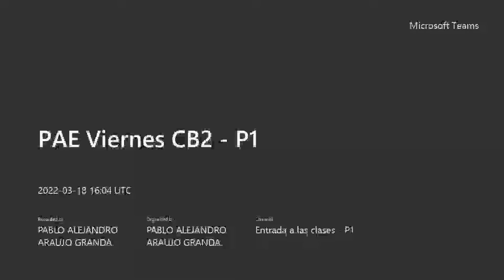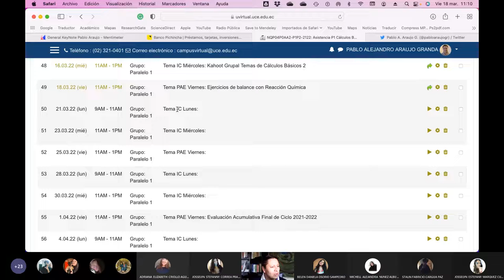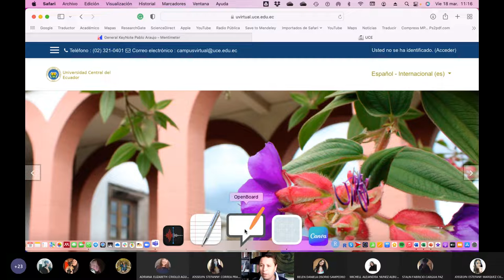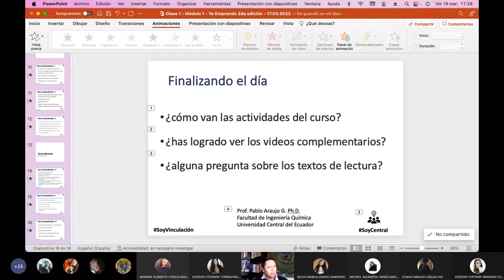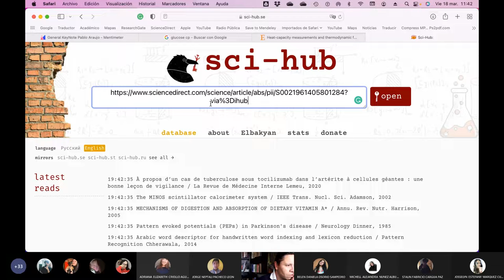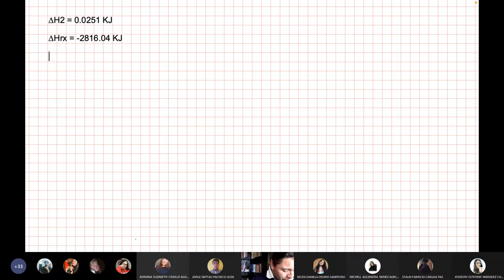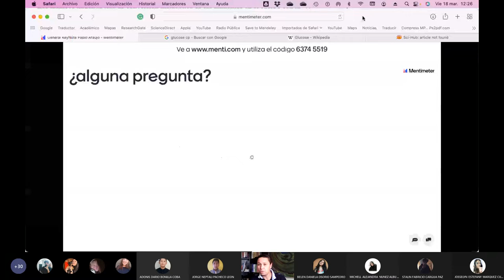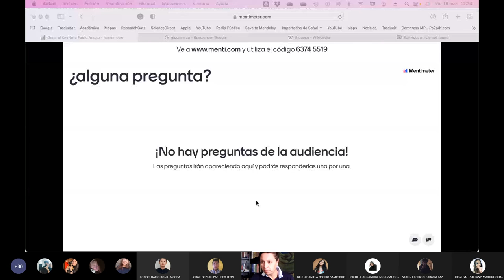PAE Viernes CB2 P1 - Ejercicios de balances de energía con reacción química - 2022.03.18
Ejercicios de balance de energía con reacción química